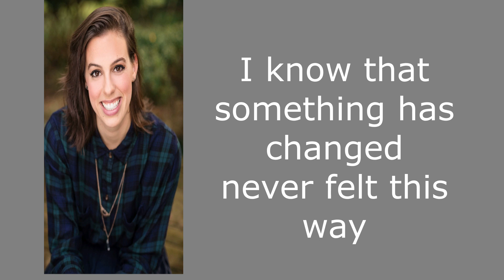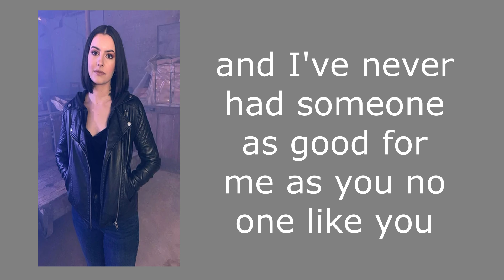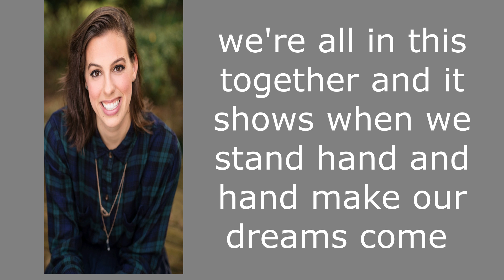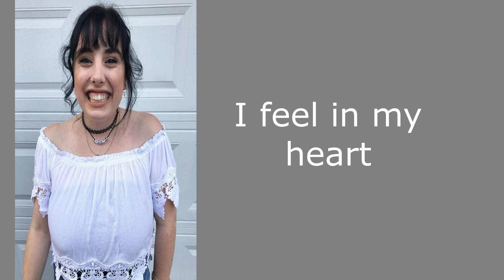High School Musical Medley Cimorelli Lyrics